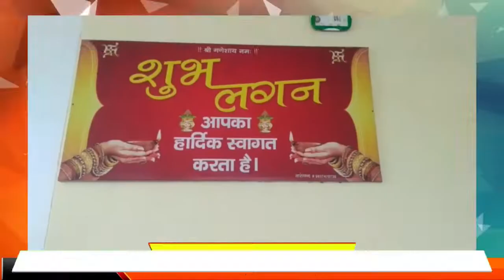एकल अभियान पंचमुखी शिक्षा के प्रोग्राम में पहुंची सांसद बेटी मरगानका सिंह